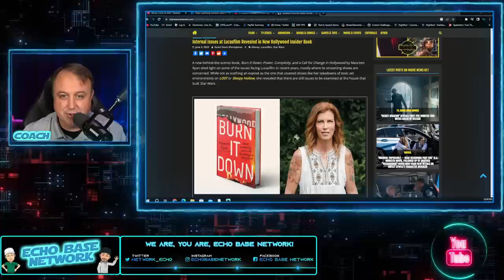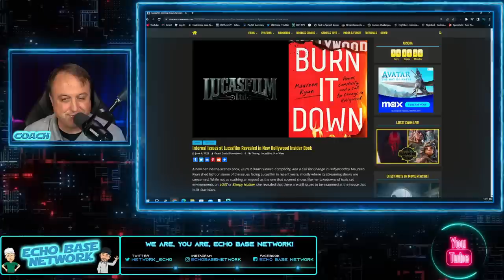New Book Details HUGE MISMANAGEMENT at Lucasfilm and Star Wars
For the full story, check out Burn It Down: Power, Complicity, and a Call for Change in Hollywood, now available to purchase.

A new behind-the-scenes book, Burn It Down: Power, Complicity, and a Call for Change in Hollywood by Maureen Ryan shed light on some of the issues facing Lucasfilm in recent years, mostly where its streaming shows are concerned. While not as scathing an exposé as the one that covered shows like her takedowns of toxic set environments on LOST or Sleepy Hollow, she revealed that there are still issues to be examined at the house that built Star Wars.

The first anecdote covered in the sections dedicated to Lucasfilm concerns a source known by the pseudonym Emma, who was hired to work on expanding Lucasfilm’s existing IP with a spin-off of some kind. Emma worked with a person at Lucasfilm (who is given the pseudonym Derek), who she believed did not understand the assignment despite being well-connected within the film and television industry. Emma noted that despite her hopes to make an impact on the project in question, she was mostly hired to “babysit” Derek as he put out subpar scripts and contributed to a chaotic set environment. It was indicated that this is one potential example of the issues that have happened behind-the-scenes at Lucasfilm with problems being brought to the company’s attention but not sufficiently acted upon.

Another anecdote concerns someone under the pseudonym of Christopher, who indicated that the pursuit of making movie-quality television shows often come at the expense of television writers. While Christopher does not appear to be a Lucasfilm employee specifically, he expressed concern that directors and producers from movies have taken the reins of these sort of projects. Case in point, Emma noted that one Lucasfilm showrunner (presumably Derek) dismissed concerns about micromanagement of a writer just because of their status as an executive. Emma also had concerns about budgets at Lucasfilm, as it seems that the company is willing to overspend on projects instead of approaching them with a fiscally-sound mindset, with the budget on one project doubling and potentially further increasing following her departure. Despite that approach stemming from confidence following the success of The Mandalorian, it may no longer fly in 2023 with Disney tightening budgets on their projects going forward.